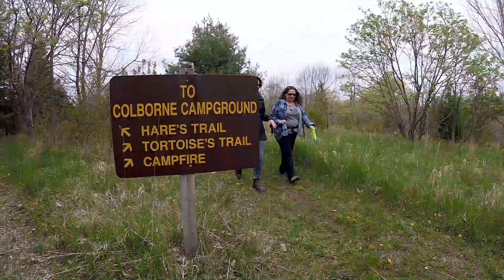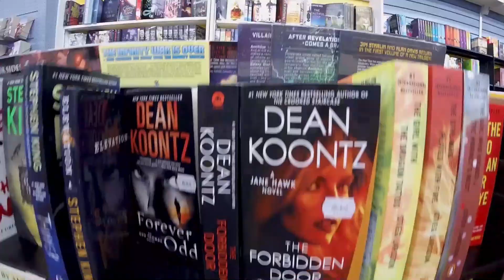S01E01 Point Farms Provincial Park Review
A review of Ontario Provincial Parks. This is Season 1 Episode 1 - Point Farms Provincial Park.  A review of the park along with things to see and do while there. Season 1 Episode 2 will be of Inverhuron Provincial Park.

and for $5 we will send you a Camping with the Coles fridge magnet and a sticker set

Canada - Tow mirrors for 2015/2016 Ford F150
USA - Tow mirrors for 2015/2016 Ford F150